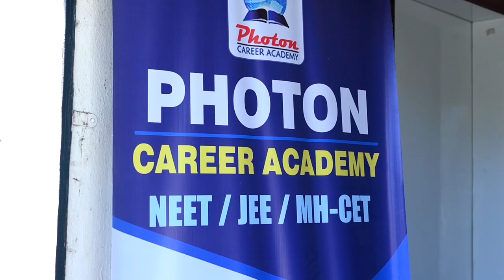🔴 म्हसळा येथे खा. सुनील तटकरे यांच्या हस्ते ३- फेज ट्रांसफार्मरचे उद्घाटन ...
🔴 कोकण एज्युकेशन अँड वेल्फेअर असोसिएशन म्हसळा येथे खा.  सुनील  तटकरे यांच्या हस्ते ३- फेज ट्रांसफार्मरचे उद्घाटन

🟢 प्रतिनिधी - संदेश पारनेरकर / फुरकान वास्ता  म्हसळा

🟡 आपण पहात आहात VM न्यूज मराठी रोजच्या ताज्या घडामोडी पाहण्यासाठी आजच लाईक करा , शेअर करा , आणिj सबस्क्राईब करा फक्त VM न्यूज मराठी ... जाहिरातीसाठी आणि बातम्यांसाठी संपर्क - ९०९६०७९२२१ / ७९७७९६८९५५

✍ संपादक - सादिकभाई शेख सातारा ...